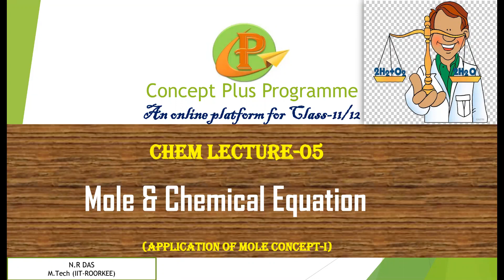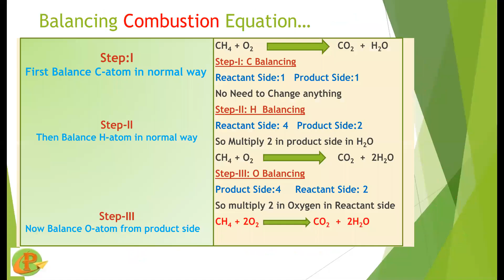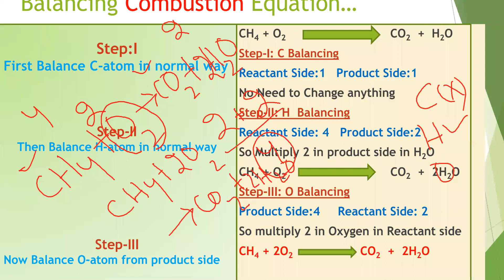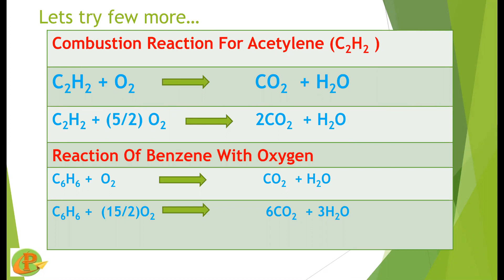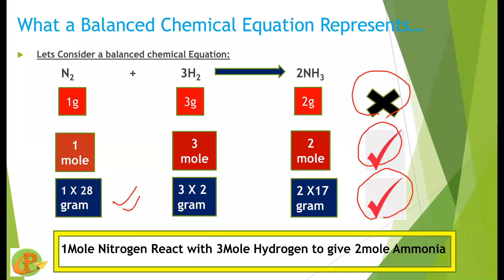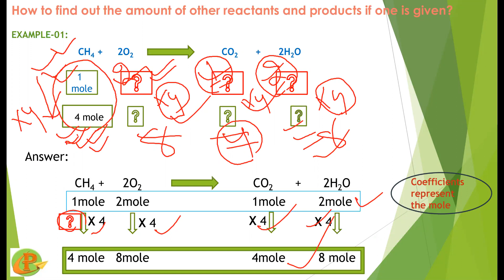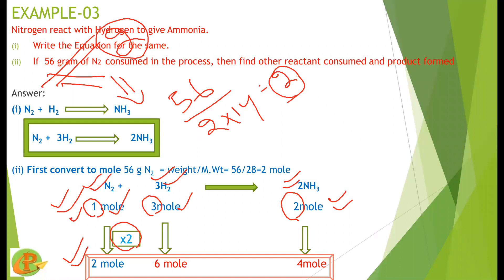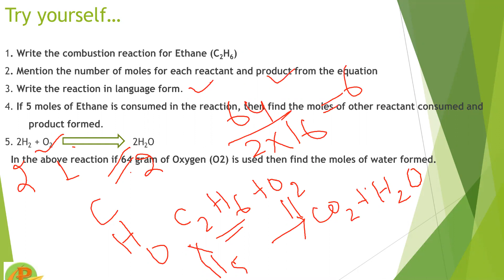Chemistry - Mole and Chemical Equation (Odia)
In this session we'll learn application of mole concept in chemical equation; i.e. stoichiometric calculation basis